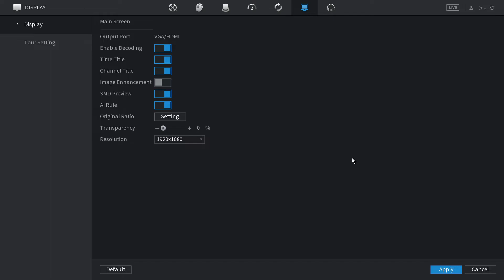Disable Time Title on DVR or NVR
This is a quick help video tutorial showing how to disable the Time Title on an a DVR or NVR that may be obstructing the live view.